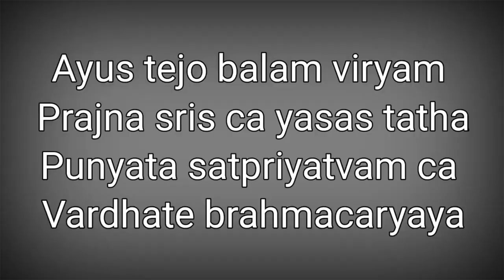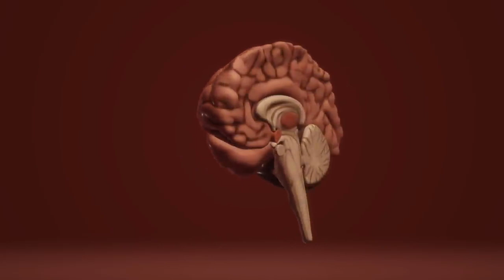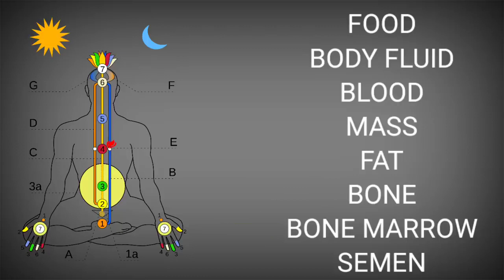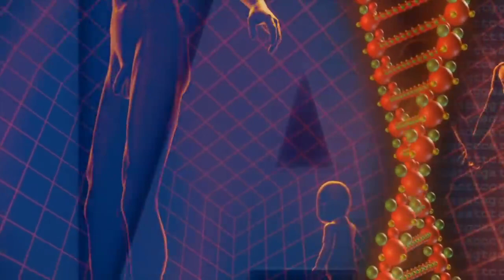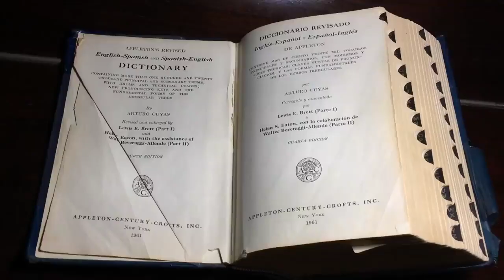क्या हैं ब्रह्मचर्य का पूरा सच super powers of brahmacharya